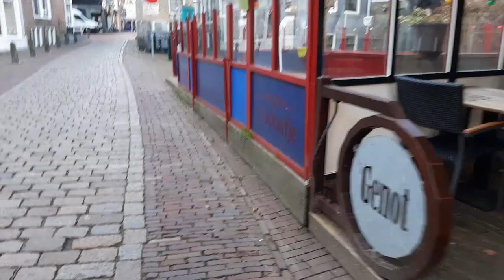mooie stad van Zierikzee deel 1